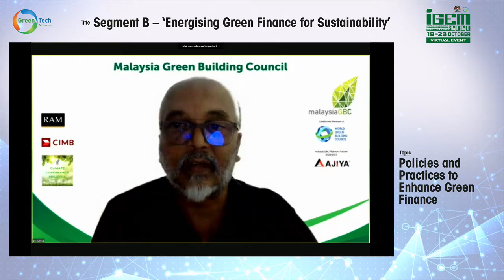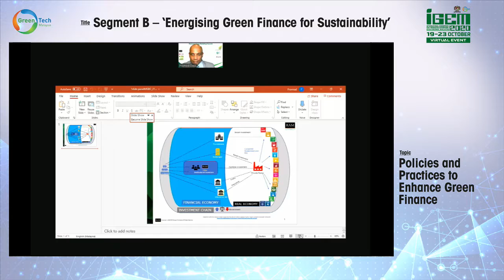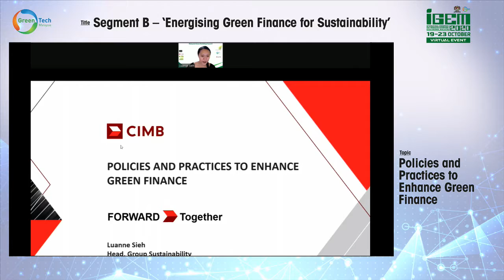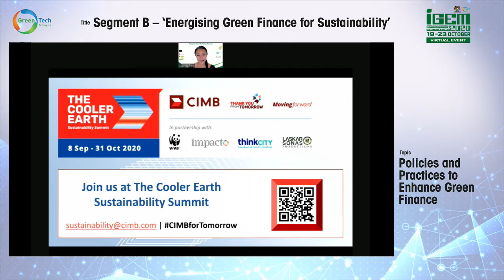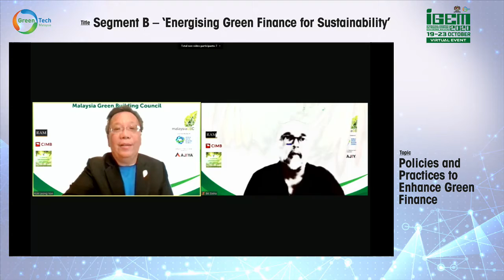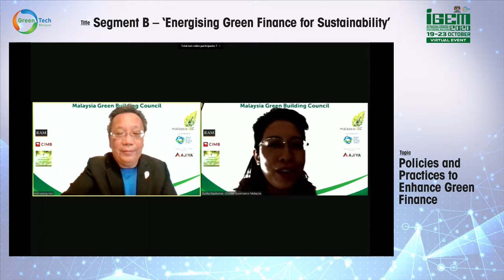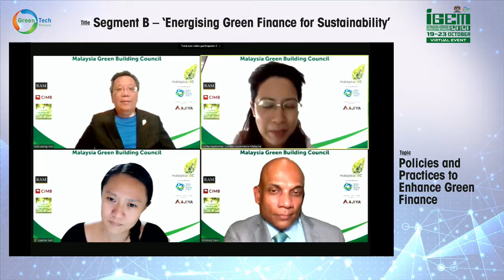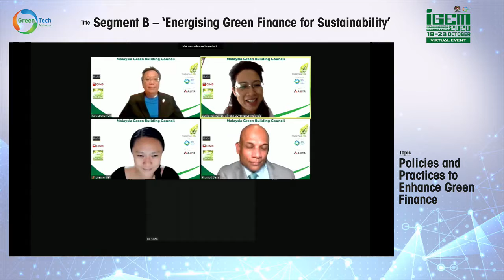MGTC - Segment B – ‘Energising Green Finance for Sustainability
Policies and Practices to Enhance Green Finance